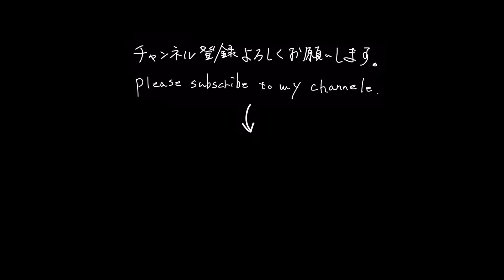#22 Camping trip with Jeep【4K】 : ラングラー と行く美しい水辺のハンモック泊 - Jeep , Wrangler , hammock , solo overnight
Jeep Wranglerに乗っていく、標高1200mちょっとのひとり旅。２日目。

１日目の雨中ハンモック泊を終え、
ラングラーに乗り込み移動して水辺に向かいます。

水辺までは車の乗り入れができない為、
ザックにパッキングして徒歩での移動です。

少し早い夏の到来を思わせる日差しと、青々しく茂る木々。

水面に映り込む様子を眺めながらハンモックに揺られ微風に吹かれていると、
全身の力が抜けてしまいます。

ここは天国ですか？？

私自身、こんなに気持ちの良いハンモック泊は初めてのことでした。
幸福感に包まれるあまり、何にもしていません。

結果、ただそこで時間を過ごしただけです。

本当は木のナイフでも作ろうかと思っていたのですが、
だめですね、幸せすぎて叶わぬ目標となりました。
次こそウッドクラフトしたいと思います。

美しい風景と自然の奏でる音をお楽しみいただけたらと思います。

今回は仕事で現場が近かったので前乗りして、
2白3日の旅程となりました。
※22は2日目~3日目の朝までの動画となります。

ぜひ、ごゆっくりお楽しみいただけたらと思います😊
喋りなし、音楽なしで
自然の中にある生音を中心にソロキャンプの様子をお届けするチャンネルです。

A solitary trip of a little over 1200m in the Jeep Wrangler.

After staying in a hammock in the rain on the first day.
We will get into the Wrangler and move to the water's edge.

Since there is no access to vehicles to the water's edge.
We packed a zack and walked.

The sunshine reminds us that summer is coming a little early, and the trees are lush and green.

As I was rocking in the hammock with a slight breeze and looking at the reflection in the water
Your whole body will be drained.

Is this heaven?

I've never had such a pleasant hammock stay myself.
I didn't do anything but feel so wrapped up in happiness.

As a result, I just spent some time there.

I was actually thinking of making a wooden knife.
No, I'm too happy to be an unfulfilled goal.
Next time I want to do a woodcraft.

I hope you enjoy the beautiful scenery and the sounds that nature makes.

This time, I was close to the site for work, so I rode ahead and
The itinerary for the 2-white, 3-day trip.
#22 will be the video from day 2 to the morning of day 3.
Without talking, without music
It is a channel that delivers the state of the solo camp mainly on live sounds in nature.

・I also do Instagram! Please follow me ◎

・boots＝unknown